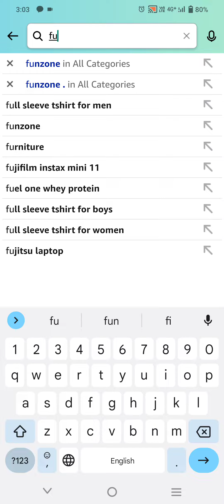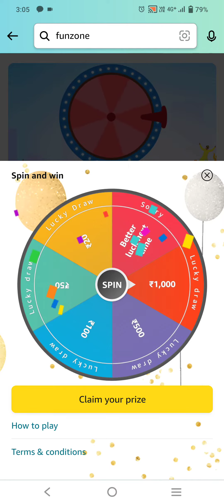September 27, 2022